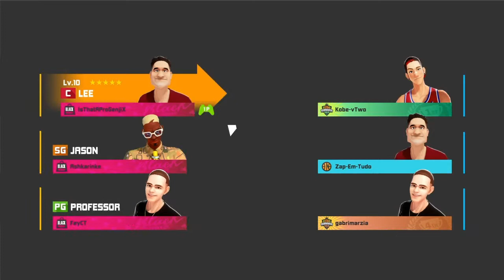18 May 2019